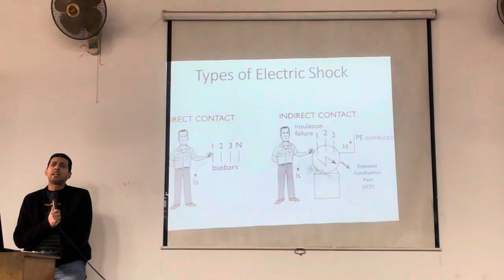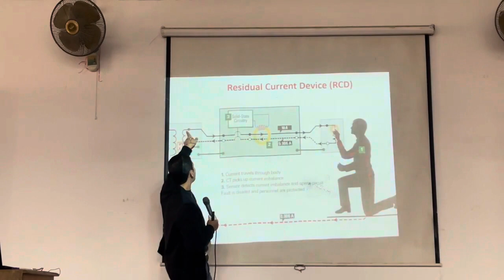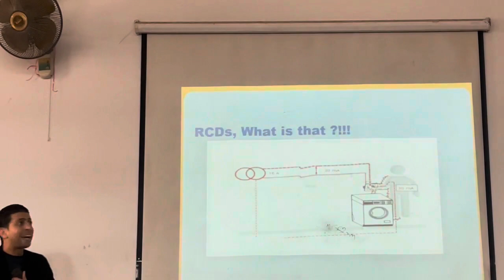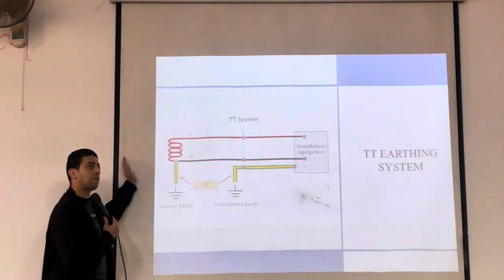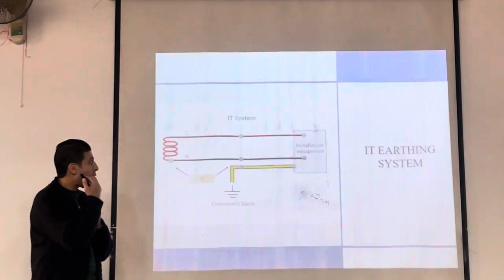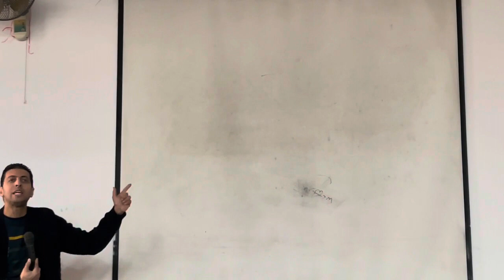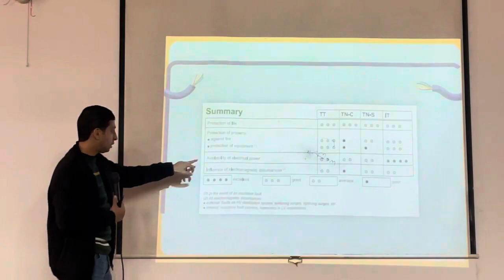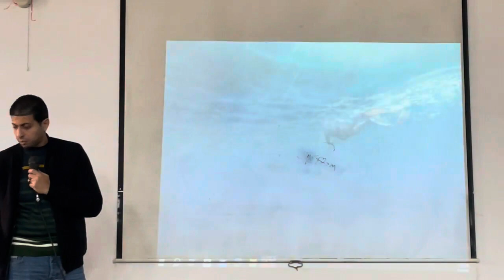Lecture 5 of SAFETY Lectures for Dr.Hossam Kotb | FOE | Alexandria Uni. LOW~V~Grounding SYSTEM.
DR.Hossam Kobt SAFTERY Lectures  in 2024.